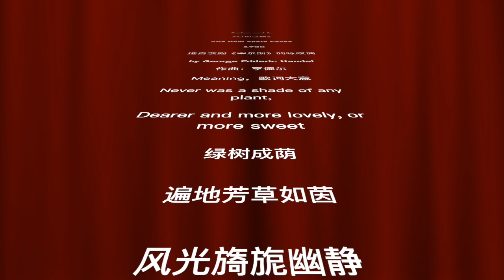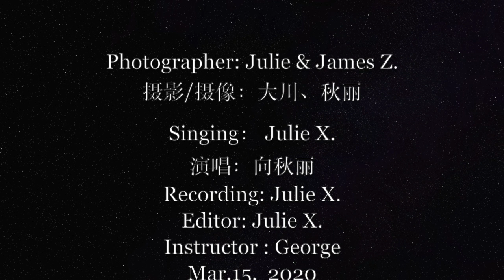Julie Xiang—— Ombra mai fu by George Handel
"Ombra mai fu", is the opening aria from the 1738 opera, Serse by George Frideric Handel.